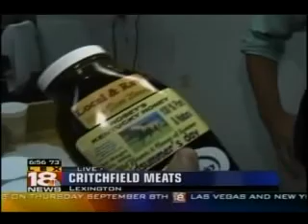WLEX Critchfield Meats.flv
Critchfield on the News